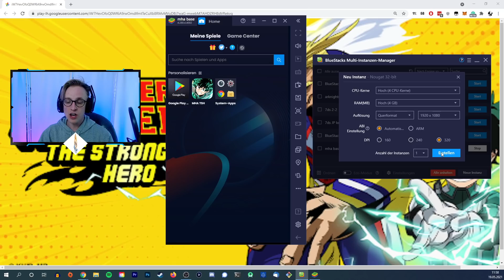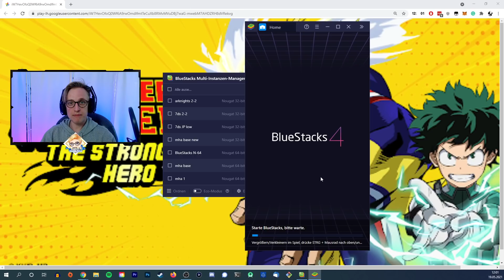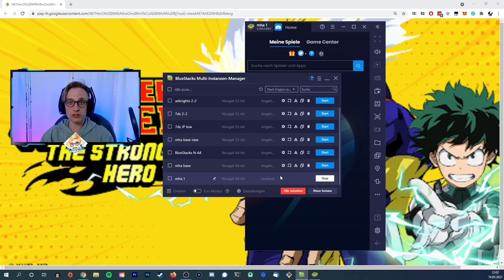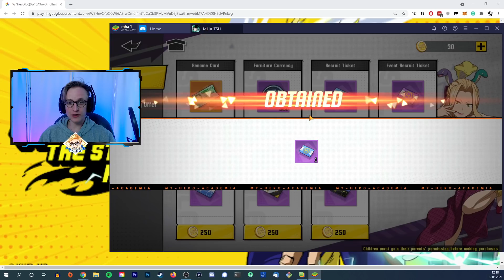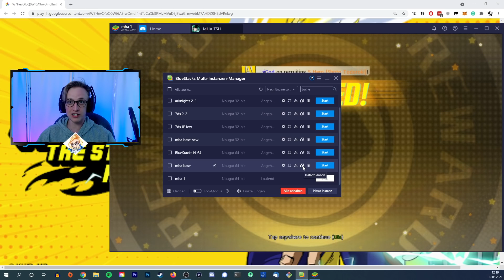MHA: Mit dem WUNSCH HELD starten | Rerolling Guide in My Hero Academia: The Strongest Hero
MHA: Mit dem WUNSCH HELD starten | Rerolling Guide in My Hero Academia: The Strongest Hero | Bester Charakter zum Spielstart